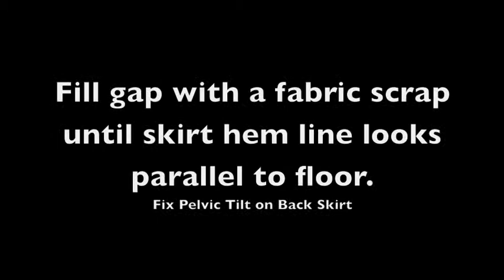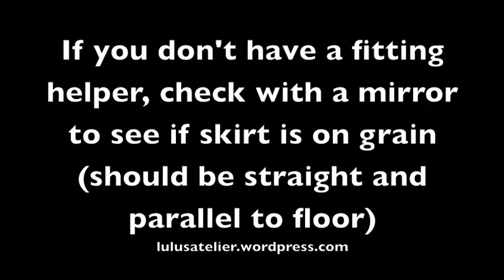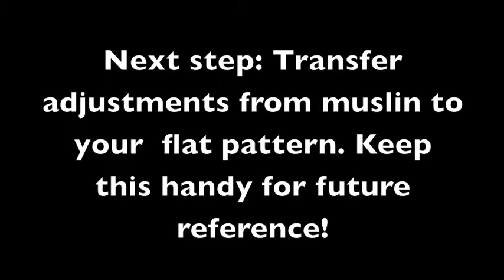Pencil Skirt Project Part 1: First Muslin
I started a sewing class and one of the projects I had to work on was a skirt. So I used a basic skirt pattern according to my measurements. I sew a muslin skirt with the pattern measurements. I noticed there was a imbalance  between the front and the back of the skirt. My bottom pulled up the back of the skirt and it looks really off. So being really a novice in commercial pattern alteration, I signed up for a fitting class at Craftsy.
I am journaling the process to get the right fit since this will be a constant fitting issue.